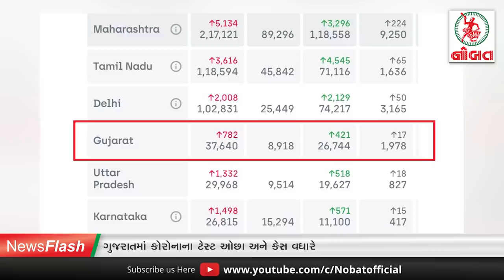News Flash: જામનગર શહેરમાં કોરોનાના વધુ ૫ કેસ નોંધાયા